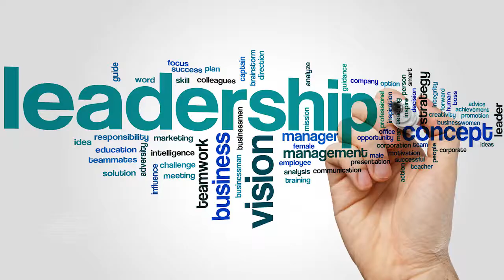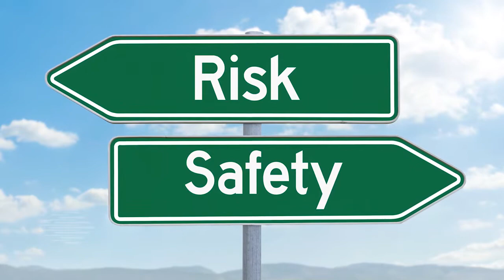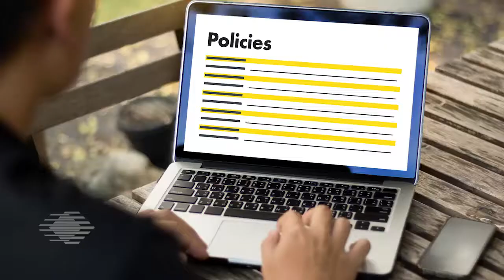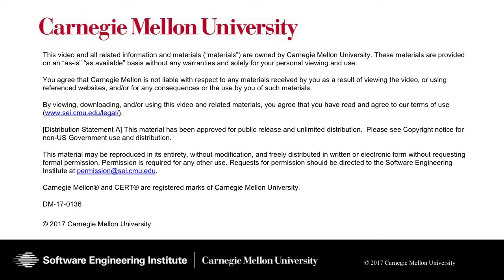Cyber Risk Appetite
Watch Summer Fowler as she discusses "Cyber Risk Appetite" in this SEI Cyber Minute.